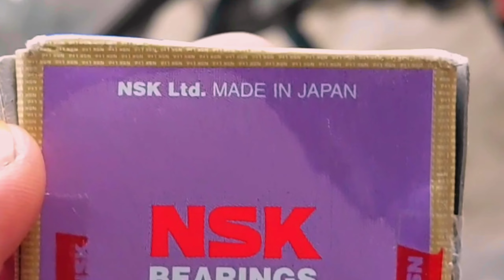Suzuki Gixxer এর বেয়ারিং পরিবর্তন | বিয়ারিং এর দাম কত | কত সাইজের বিয়ারিং ব্যবহার করতে হয় ?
আসসালামু আলাইকুম,
আপনাকে স্বাগতম জানাই নতুন আরেকটি ইনফরমেটিভ ভিডিওতে।
আজকের ভিডিওতে আমরা জানবো Suzuki Gixxer এর সামনের চাকার বেয়ারিং কিভাবে পরিবর্তন করতে হয় এবং এর দাম কত? সেই সাথে কত সাইজের বেয়ারিং ব্যবহার করতে হয়? কোন কোম্পানির বেয়ারিং বেশি ভালো? সকল বিষয়ে আলোচনা করা হয়েছে এই ভিডিওতে।

বি:দ্র: ভিডিওটি দ্বারা আপনি যদি কোন কষ্ট পেয়ে থাকেন এবং অশিক্ষনীয় কিছু বিষয় থাকে তাহলে অবশ্যই কমেন্ট করে জানাবেন।

ধন্যবাদ...